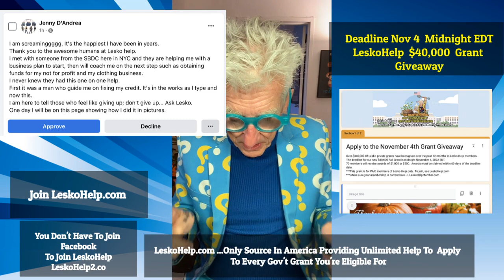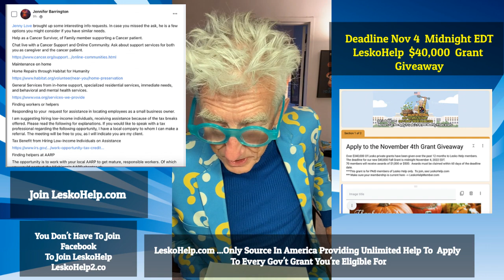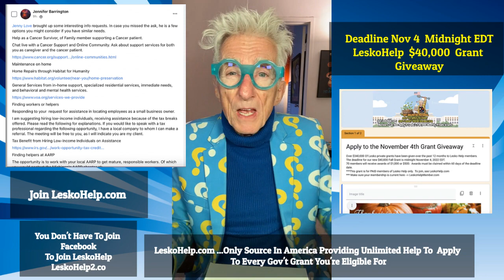Members Get $40,000 a Month In Grants Because Members Share Their Grant Successes With Other Members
Join LeskoHelp.com
or for Non Facebook Join LeskoHelp2.co